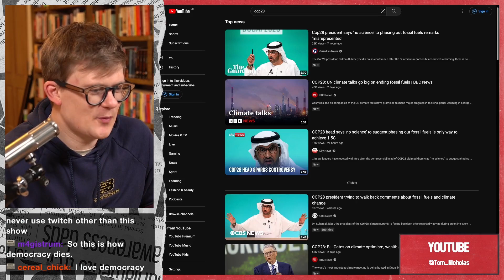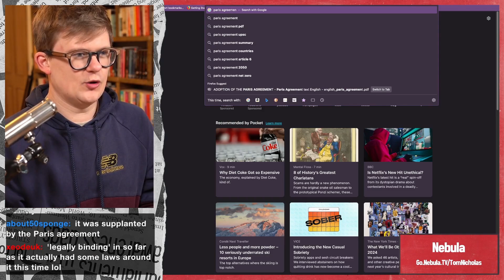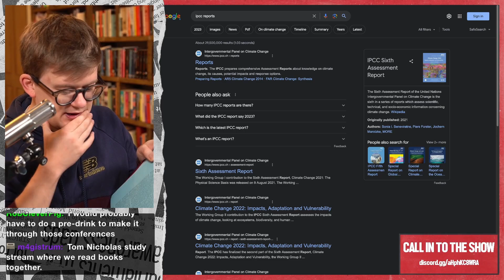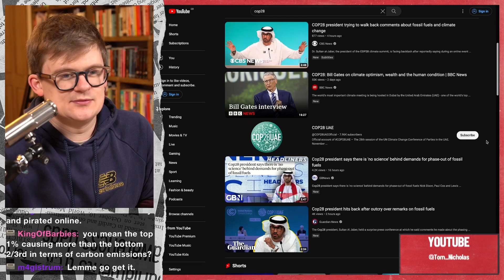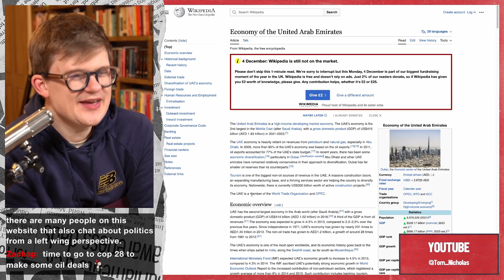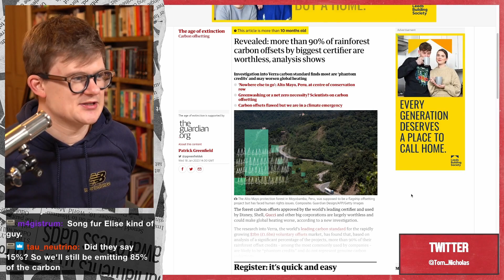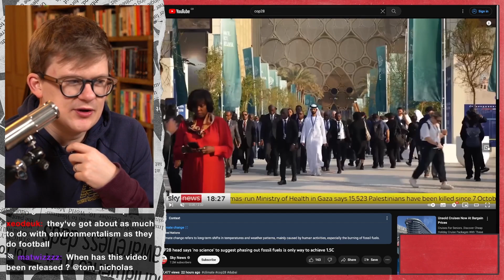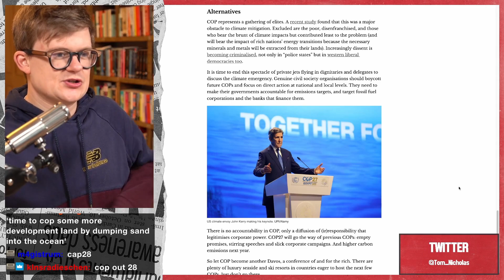The UN's Climate Summit is Failing (Again)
Every Monday and Thursday at 6pm UK time!